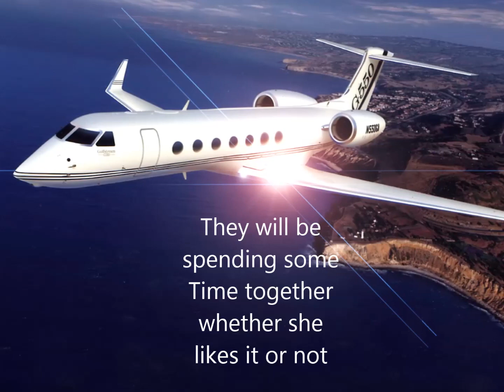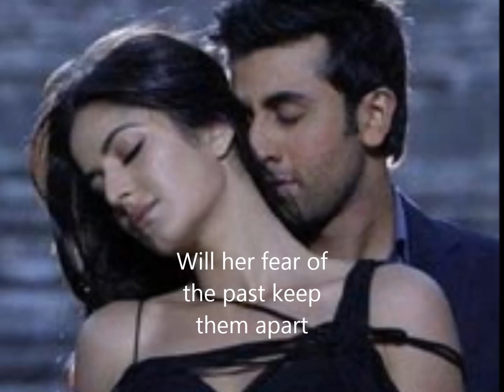Battlescars by Sophie Monroe book trailer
Aubrey Thompson is a twenty-three year old flight attendant for her dad's small commercial fleet. She's a sarcastic smartass that has no problem telling you where to go. She also despises rock stars...but that's all part of the story. Her Granny Jean is spy and will have you laughing out loud.

In comes Jake Parker, the twenty-five year old lead singer of Battlescars. His reputation is the untamable bad-boy. He's completely "balls to the wall" in everything that he does. Two days after returning home from a month long tour across Europe he gets a visit from Bruce, an executive from the record label. He informs Jake that Battlescars is going back on tour for three months. What everyone doesn't know is that Jake is worn down and sick of the same old shit.

His record label hires Aubrey's dads company to fly him around for the last minute tour. In order to keep her dad's company afloat they will have to learn to play nice. When Jake first meets Aubrey she refuses to even acknowledge his existence. He sees her as refreshing and a challenge.

Both of them have some pretty heavy scars from their pasts holding them back. Can Jake get Aubrey to let him in? Or will she shoot him down based on his outlandish reputation? Will her fear of getting hurt again keep him out for good?

Are the two of them a match in heaven or hell?